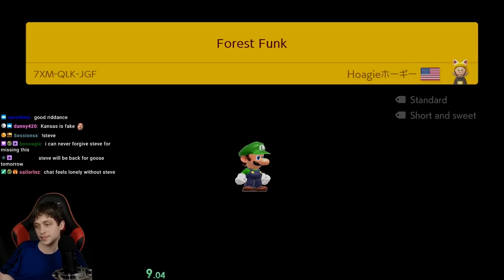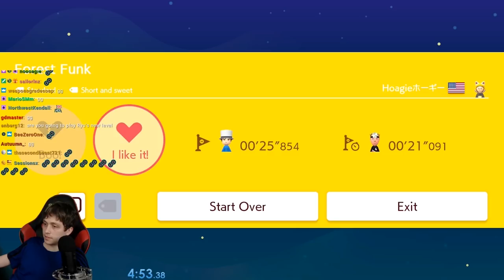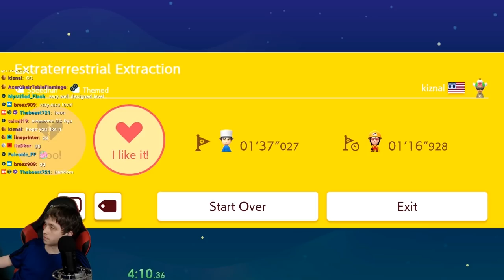My Viewers Have Some Neat Stuff! - Kaizo Viewer Levels #1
I do viewer levels on my Twitch streams Saturday from 2PM-10PM Eastern. I get some real neat stuff sometimes, so here is a little showcase of some of those levels. I'll try to put more like this together for the future.